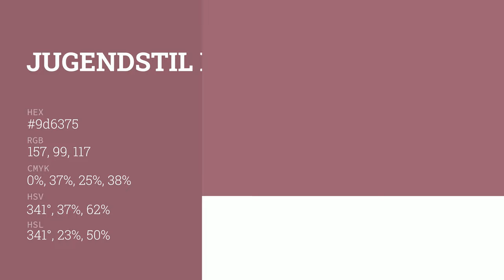Jugendstil Pink color 9d6375 hex color - Red color - Cool color 9d6375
What color is Jugendstil Pink ? 9d6375 hex color - Red color - Cool color 9d6375

Hex 9d6375 Color Code is also known as Jugendstil Pink color.